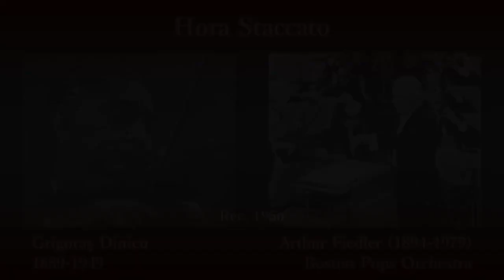Dinicu: Hora Staccato, Fiedler & Boston PopsO (1956) ディニク ホラ・スタッカート フィードラー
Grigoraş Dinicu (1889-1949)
Hora Staccato

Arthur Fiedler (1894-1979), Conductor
Boston Pops Orchestra

Rec. 1956 [RCA]

グリゴラシュ・ディニク
ホラ・スタッカート

指揮：アーサー・フィードラー
ボストン・ポップス管弦楽団

録音：1956年 [RCA]